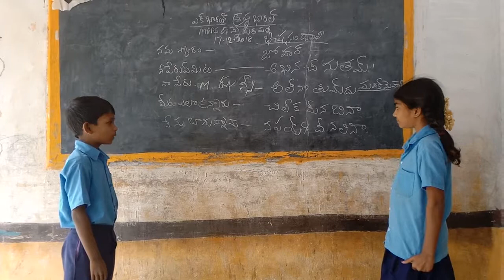Mpps Dinnemeedapalli Santhali language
Kvpalli mandal Chittoor dt